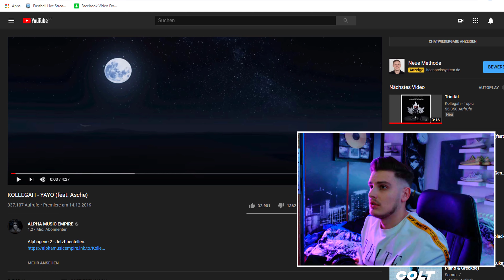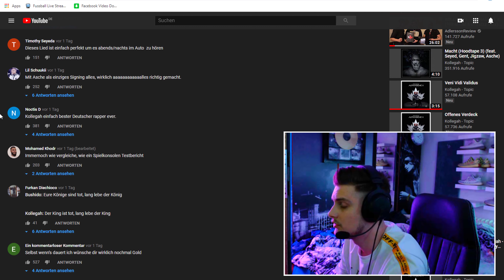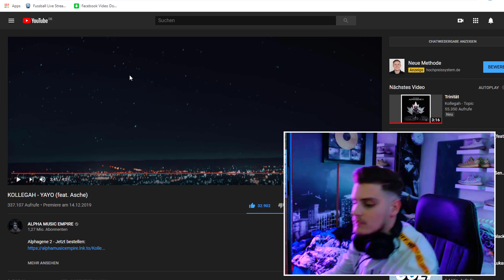JAY REAGIERT auf // KOLLEGAH - YAYO (feat. Asche) - Alphagene 2 - Album Reaction